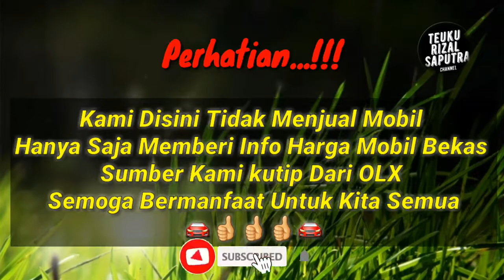Info Harga Mobil Bekas Klasik dan Antik Tahun 1951 - 1969 || Mini Morris, Morris Minor, Pontiac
Terima Kasih